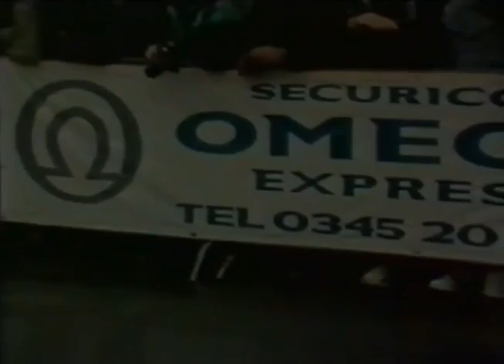RAC-ralli 1990 - osa 1/5